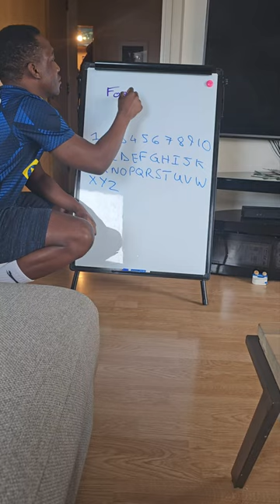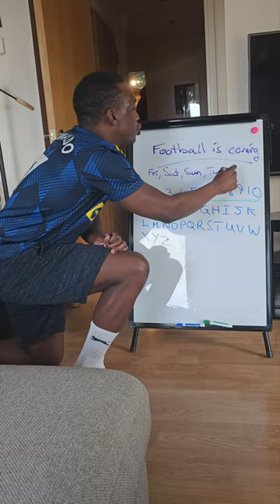Dad's Football Season Briefing ⚽️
⚽️ Hey, fam! It's football/soccer season, and you know what that means – time for some serious Dad time! 🙌🎉 In this video, I'm sharing a fun briefing with the family. Hopefully, we'll enjoy time together while I enjoy my football/soccer games. 📺🍿